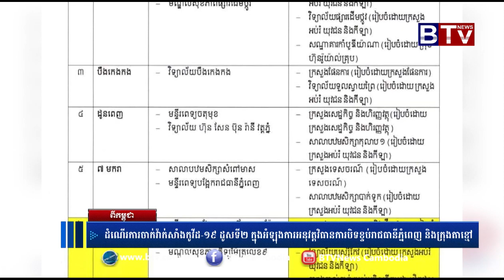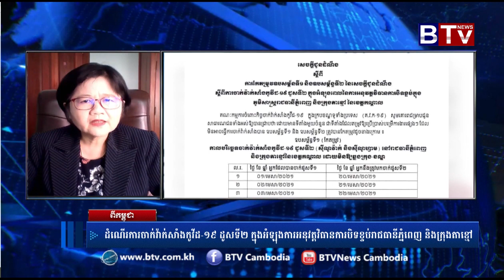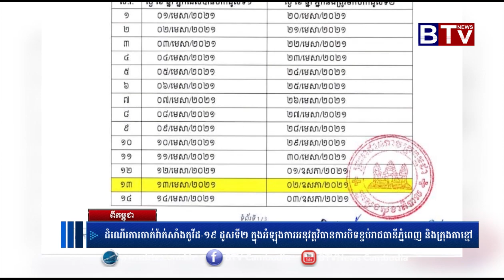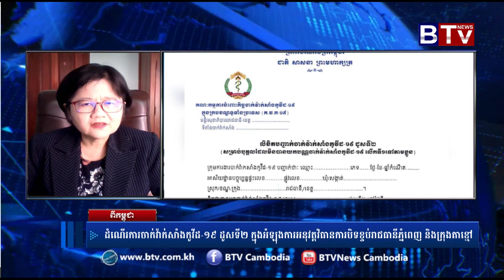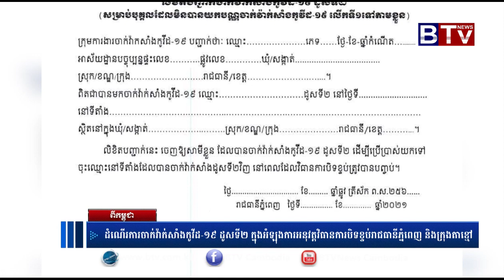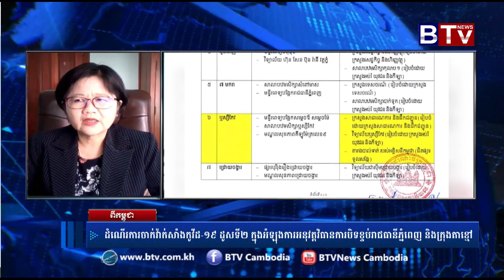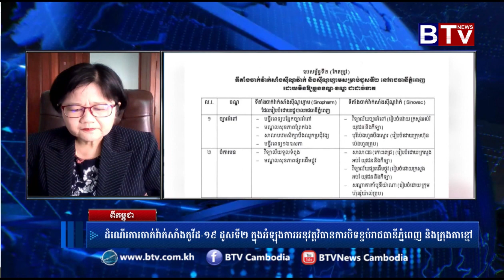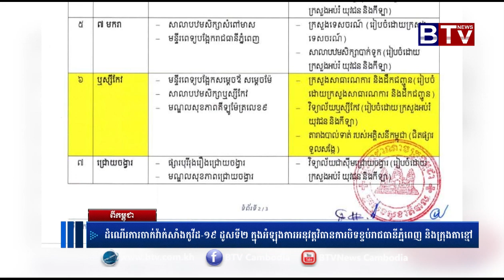កម្មវិធីពីកម្ពុជា (On Cambodia) ដំណើរការចាក់វ៉ាក់សាំងកូវីដ១៩ ក្នុងអំឡុងការអនុវត្តវិធានការបិទខ្ទប់...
កម្មវិធីពីកម្ពុជា (On Cambodia) ប្រធានបទ​៖ ដំណើរការចាក់វ៉ាក់សាំងកូវីដ១៩ ក្នុងអំឡុងការអនុវត្តវិធានការបិទខ្ទប់រាជធានីភ្នំពេញ និងក្រុងតាខ្មៅ